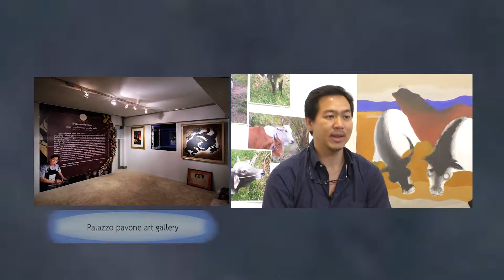รายการ Great Stars Art Show ตอน นิทรรศการ "ศิลปะ ผูกพัน ยืนยาว" P.5/5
วันอาทิตย์นี้ รายการ Great Star Art Show จะพาคุณผู้ชมร่วมรำลึกถึงเรื่องราวชีวิตและผลงานศิลปะอันทรงคุณค่าของศาสตราจารย์เกียรติคุณ ประหยัด พงษ์ดำกับนิทรรศการ "ศิลปะ ผูกพัน ยืนยาว" แต่จะงดงามเพียงใดต้องติดตามรับชมได้ในรายการ great stars art show วันอาทิตย์ นี้ เวลา 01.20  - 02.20 น. เวลาดีของคนนอนดึก ทางช่องไบท์TV ดิจิตัลทีวี ช่อง20
อย่าลืมคลิ๊ก like แฟนเพจ Great Stars Art Show
และติดตามเรื่องราวความเคลื่อนไหวต่างได้ที่แฟนเพจและ